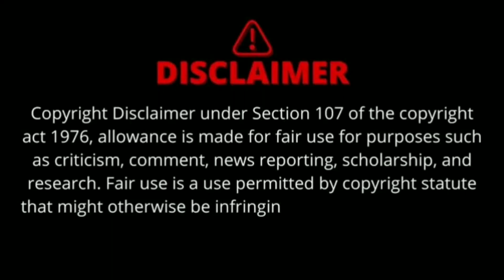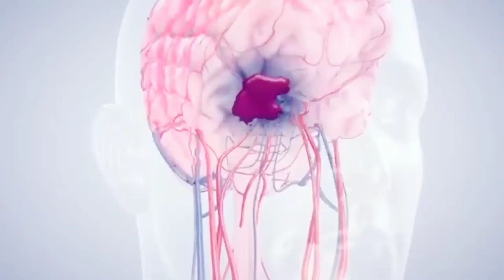ஆபத்தான பூச்சிகள் - Dangerous Bugs In The World - Tamil Galatta News